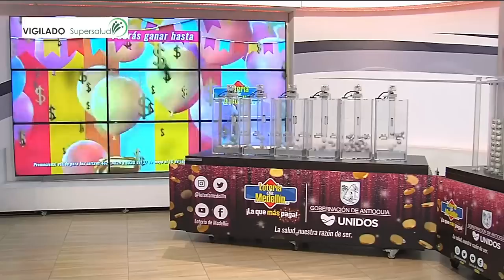Lotería de Medellín Resultado VIERNES 03 DE JUNIO 2022 ✅🥇🔥💰 PREMIO MAYOR